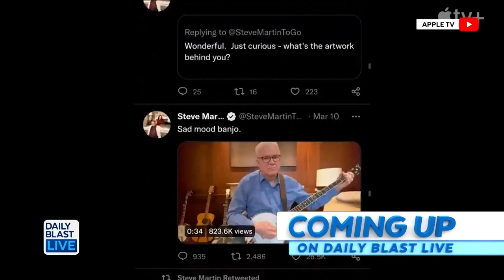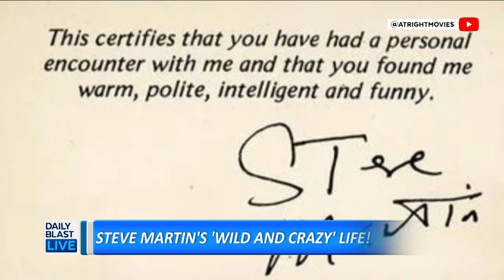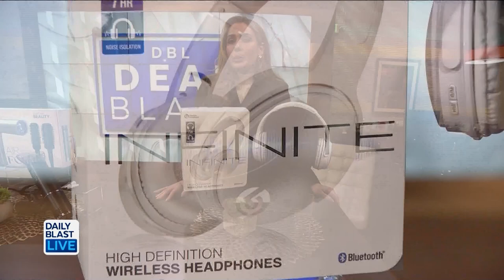Beyoncé Drops Track List for New Album 'Cowboy Carter' Will It Shake Up The Country Music Industry?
12:30 p.m. - 1 p.m. ET
   2:00 p.m. - 6 p.m. ET
   7:30 p.m. - 8 p.m. ET

🔴 DailyBlastLive.com